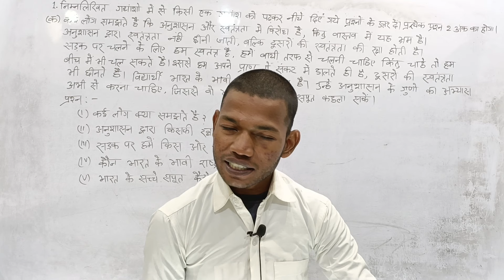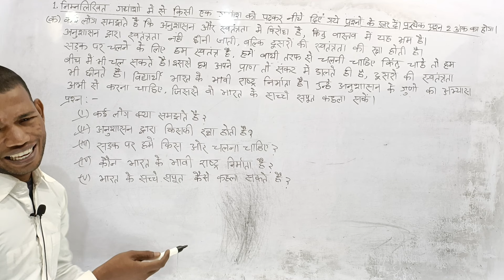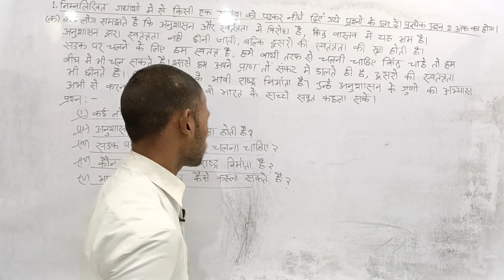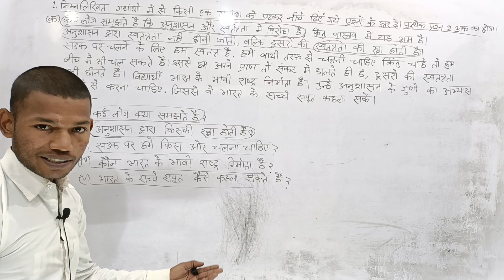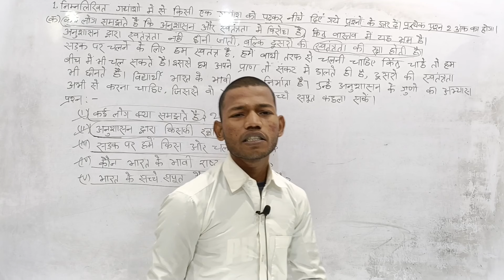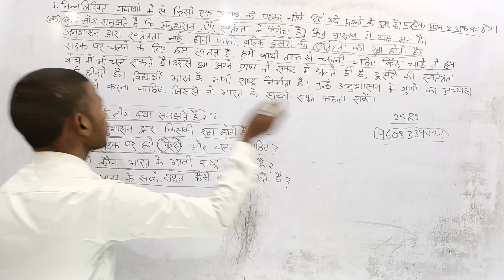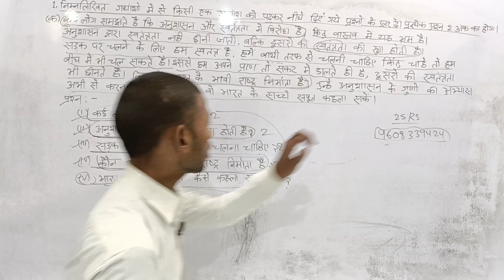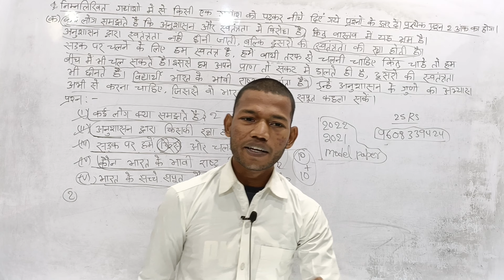हिंदी में गद्यांश कैसे बनाएं। Hindi mein gadhansh banane ka trick।By Sunny Sir Class 10th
class 10th crash course 2023 exam
Bihar board class 10th Hindi
Matric Hindi
Hindi mein gadhas kaise banaen